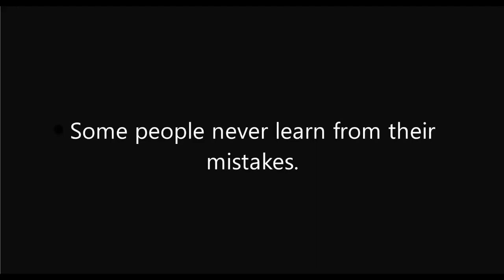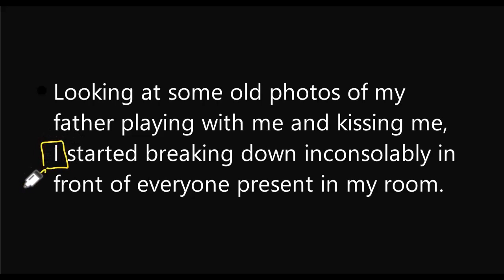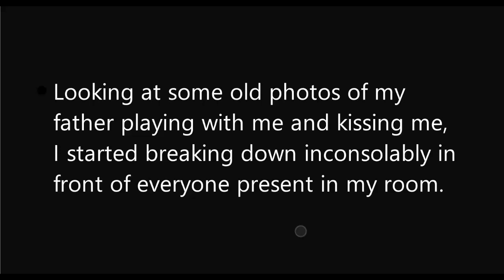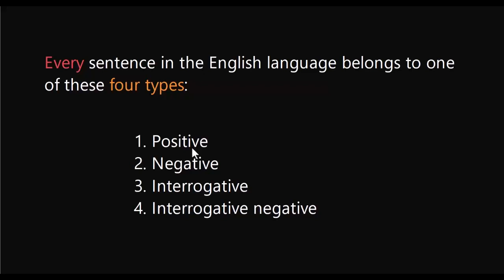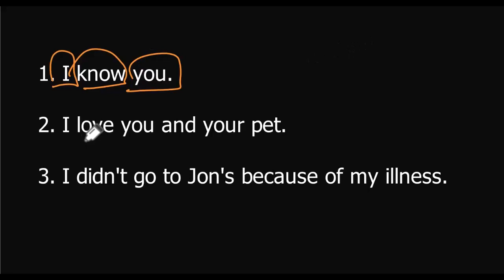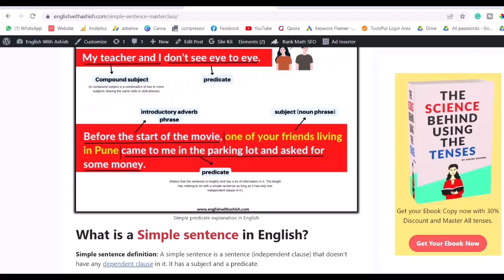Simple Sentence explained || A writer's best friend